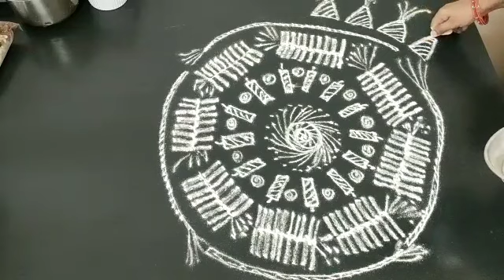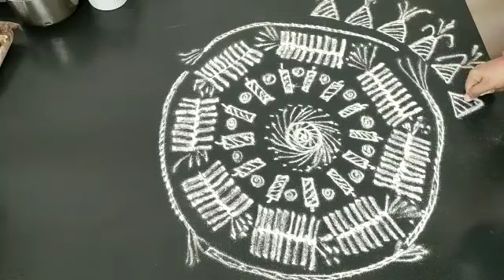பட்டாசு கோலம்.CRACKERS Rangoli. VEDHA'S corner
தீபாவளி நன்னாளில் பட்டாசு கோலம் போட்டு திருநாளைக்கொண்டாடுவோம்.